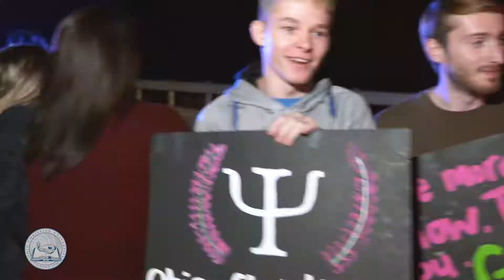Ohio Christian University - Homecoming 2018 Torch Run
Ohio Christian University's College of Adult and Graduate Studies (AGS) offers regional campuses in Ohio and Georgia. This program designed for busy adults allows students to complete their associate, bachelor, or master's degrees entirely online or attend classes once per week, during weekday evenings or on Saturdays. Areas of study include business, ministry, psychology, and nursing. for more information.

Ohio Christian University also offers its traditional (residential) undergraduate programs on the main campus in Circleville, Ohio. Areas of study include Business and Government, Criminal Justice, Disaster Management, Ministry, Music, Psychology, and Teacher Education. or call for more information.

OCUOnline Plus is Ohio Christian University’s online bachelor degree program designed for traditional-aged students. This affordable and academically rich program offers the convenience and flexibility to complete courses entirely online, plus connect with the community and prepare for a successful career through optional learning and credit-bearing experiences in the USA and abroad.

The Trailblazer Academy, OCU's dual credit program, allows high school students to earn both high school and college credit by attending classes on campus, online, or at participating high schools. Trailblazer Academy students benefit from reduced tuition rates and the opportunity to jumpstart their college careers. for more information.

Since 1948 Ohio Christian University has prepared students to profoundly impact the world through Christian service by equipping them for a lifetime of leadership and excellence.
Ohio Christian University offers its traditional (residential) undergraduate programs on the main campus in Circleville, Ohio. Areas of study include Business and Government, Criminal Justice, Disaster Management, Ministry, Music, Psychology, and Teacher Education. or call for more information.